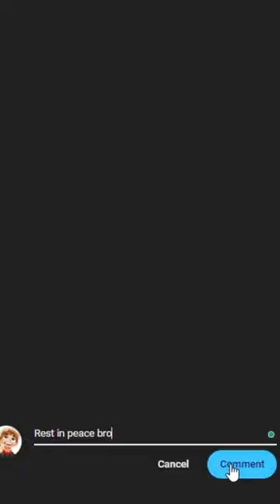This kid DIED 😭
I feel bad bro RIP